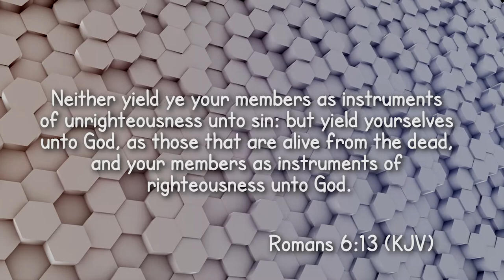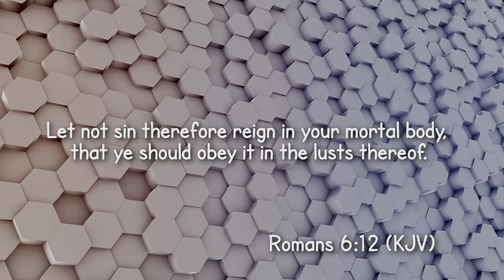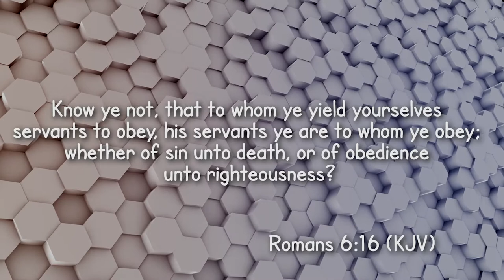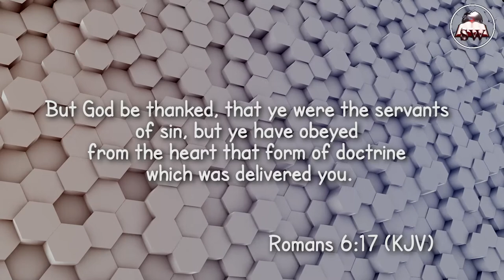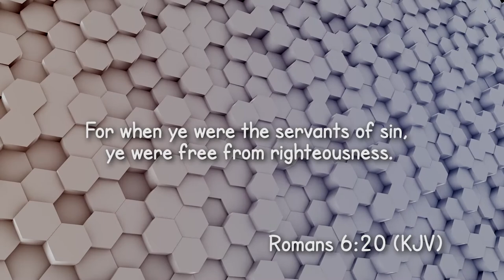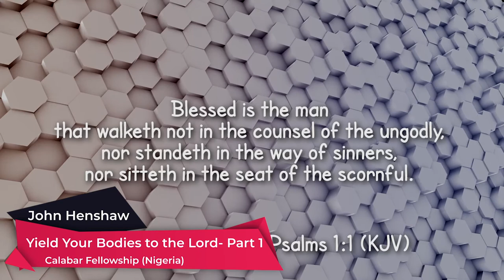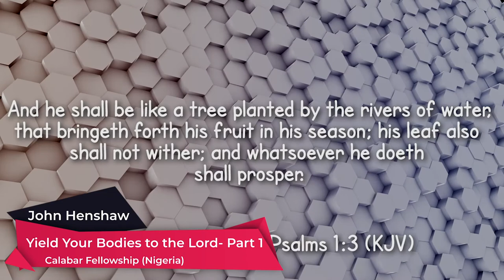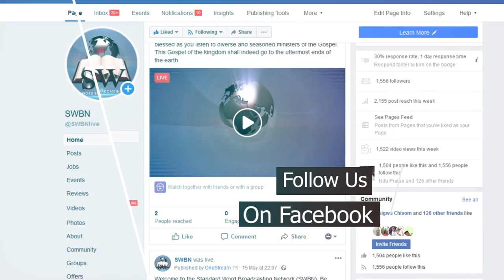John Henshaw - Yield Your Bodies To The Lord - Part 1